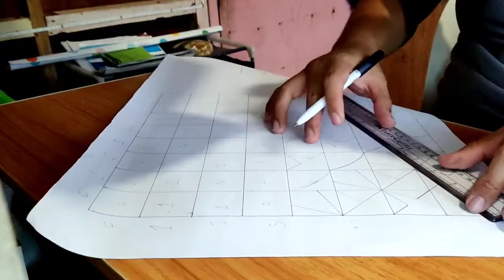MODULO ART 4 | Fun Art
In this vlog, I will teach you on How to Make Modulo Art which is our Mathematics Project before when I was in elementary and high school. This is really fun to make and a stress reliever too.